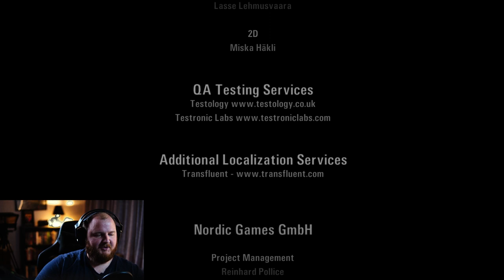FINAL Alan Wake Playthrough for Spooky Season!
Welcome back folks. This is the final section for the Alan Wake playthrough. I hope you all enjoyed the playthrough. I might be saving Alan Wake 2 for next year. Let me know what you thought and I'll see ya in the next one.